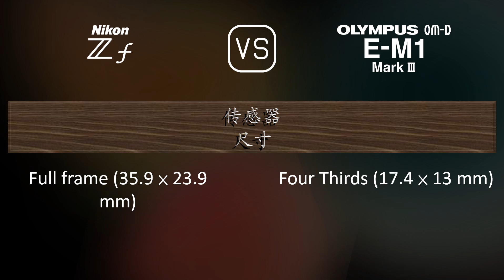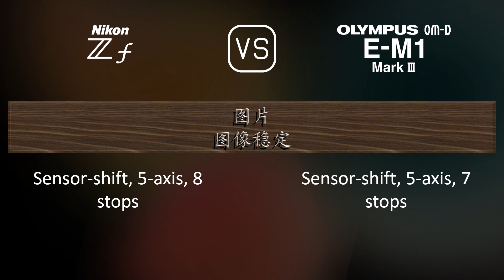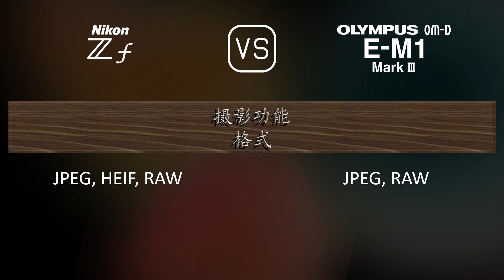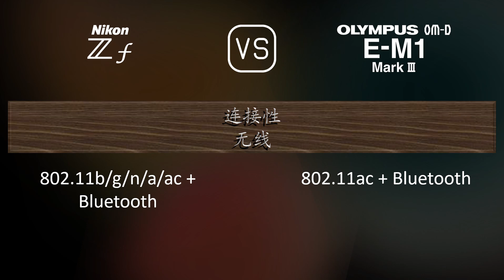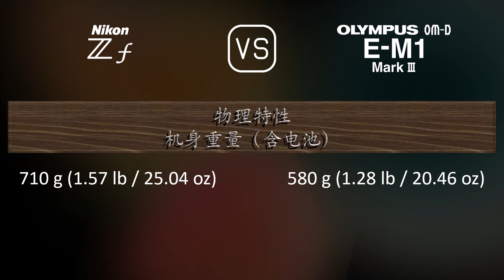Nikon Zf 与 Olympus OM-D E-M1 Mark III 的规格比较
本视频是 Nikon Zf 与 Olympus OM-D E-M1 Mark III 的功能概述和规格比较 (comparison of specifications)，希望对您有所启发。感谢您的支持。

00:25 推出
00:33 机身
00:40 传感器
01:01 图片
01:16 光学与对焦
01:41 屏幕
01:58 取景器
02:13 摄影功能
03:06 录像功能
03:20 贮存
03:24 连接性
03:49 物理特性
04:07 杂项